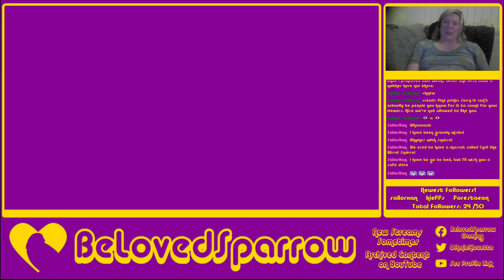Sparrow's Steam Library #11: American Truck Simulator (with Multiplayer mod!)